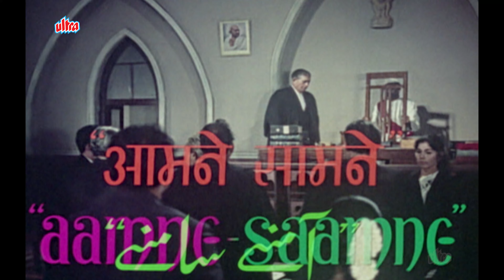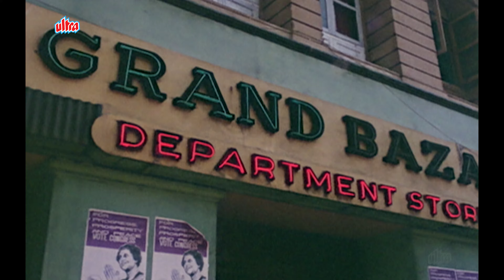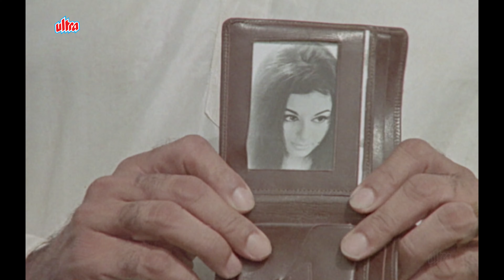Mystery Thriller Movie Of Shashi Kapoor & Sharmila Tagore | Aamne Samne (आमने सामने) 1967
Movie : Aamne Saamne (1967)
Main Cast:  Shashi Kapoor & Sharmila Tagore, Prem Chopra, B B Bhalla,
                      Madan Puri, Kamal Kapoor, Karan Dewan, Shammi, Ashwani
Director: Suraj Prakash
Producer: Suraj Prakash

Synopsis:
Deepak ( Shashi Kapoor ) attends the murder trial of his wealthy wife Vimala. But he is acquitted. Deepak takes possession of his wife's wealth and moves to Bombay and starts a new life under the name Gopal. Sapna ( Sharmila Tagore ) is his rich neighbor who is upset with Gopal and believes that Gopal is stalking her. Soon, Sapna falls for Gopal due to his charm, however her brother Pran ( Madan Puri ) wants Sapna to marry Prem ( Prem Chopra ).

Sapna tells Prem and Pran that she is choosing Gopal, which angers him and they both threaten to kill him. Sapna and Gopal get married and during their honeymoon an attempt is made to kill Sapna. Soon, Sapna learns that Gopal's real name is Deepak, who was accused of murdering his first wife. Gopal's changing behavior puts everyone under suspicion and Sapna fears that she will be his next victim.